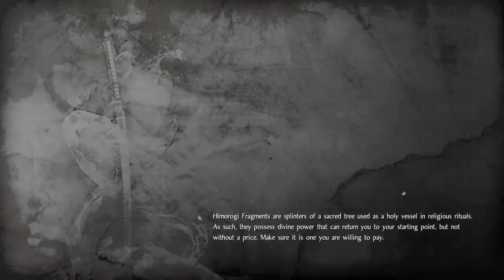Nioh Kusarigama Playthrough with Commentary 32 - Bathhouse Meandering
Definitely had slower routes through this in the past.